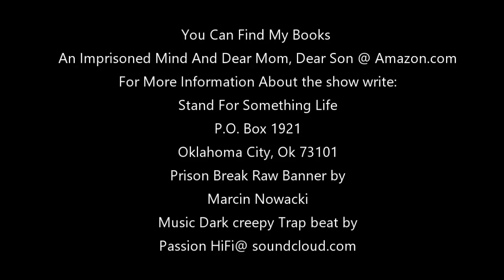exposing prison secrets on youtube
Pick up a copy of my books@